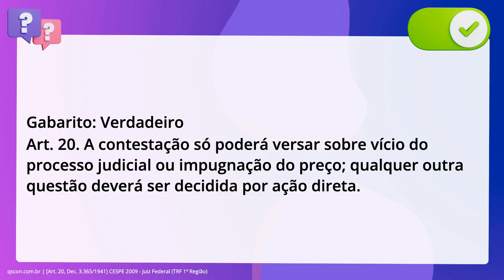QScon Direito: [Art. 20, Dec. 3.365/1941] CESPE 2009 - Juiz Federal (TRF 1ª Região)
Art. 20, Dec. 3.365/1941 | CESPE 2009 | Juiz Federal | (TRF 1ª Região)

De acordo com expressa disposição legal, no processo judicial de desapropriação. por utilidade pública, a contestação somente poderá versar sobre vício. processual ou impugnação do preço; qualquer outra questão deverá ser decidida. por ação direta.

Gabarito: Verdadeiro